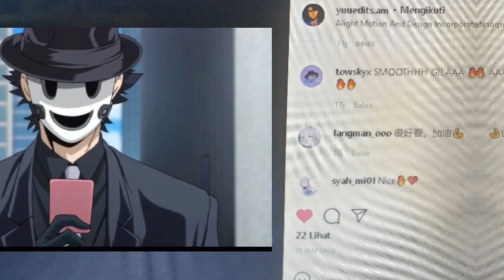MASK SNIPER.....SHORT AMV....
tc youtube
ac seiizn

song pham movement

my sec ig